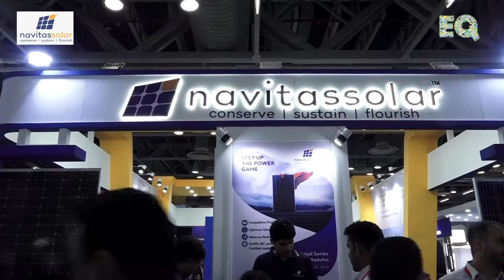EQ Int'l Magazine In Conversation With Mr. Vineet Mittal , Founder & Director – NAVITAS SOLAR at REI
EQ in Exclusive Conversation with Mr. Vineet Mittal , Founder & Director – NAVITAS SOLAR